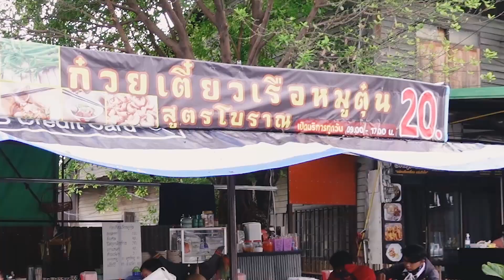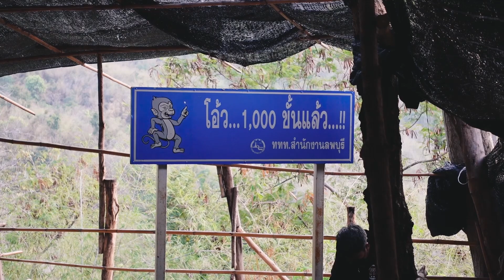พาคนรักพิชิตยอดเขาวงพระจันทร์ 3,790ขั้น ในเดือนแห่งความรัก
สมัครเข้าก๊วนดีดี้แอนด์เดอะแก๊งที่ลิงค์นี้เลย🌵🏳️‍🌈👇🏻

***ชีวิตมันสั้น รีบๆมาสร้างความทรงจำของเรากันเถอะ คนดี💚

เพจ : KondeeStyle คนดีสไตล์